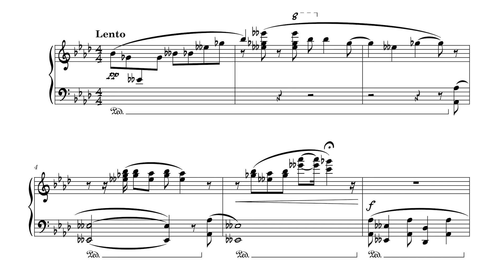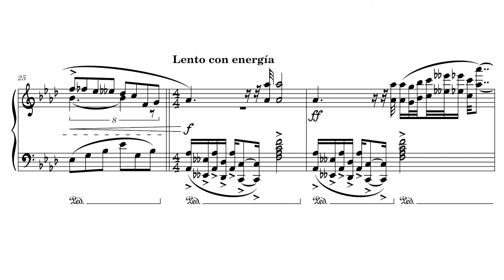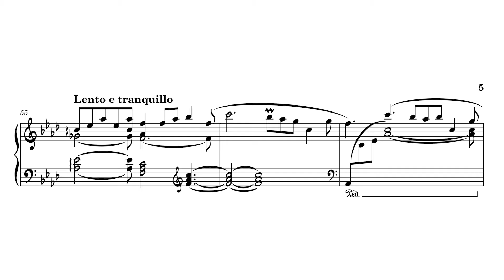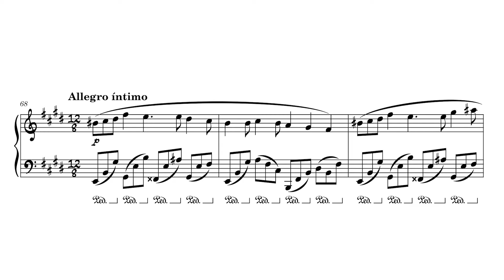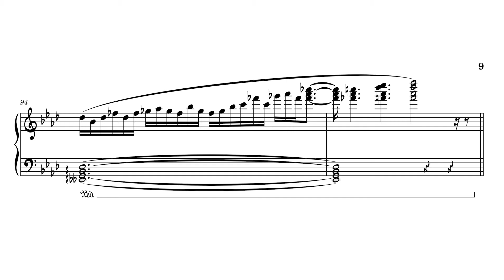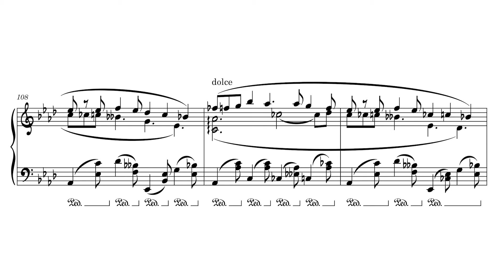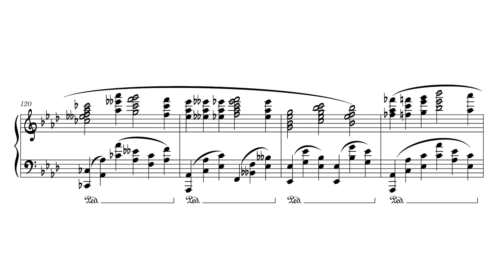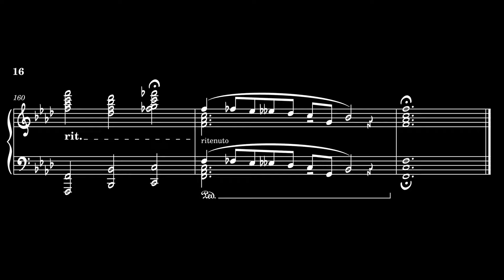a ballade i composed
Title: Ballade - Op. 5
Composer: Luis F. K. D
Composition time: June 2024

it has been a hard year, yeah